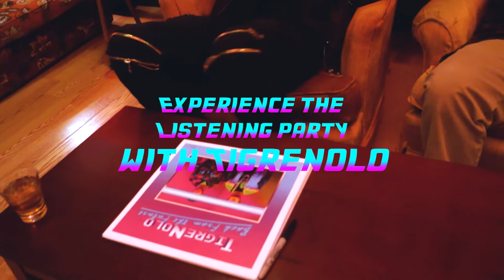TigreNolo's Listening Party Experience (Official Trailer)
Experience the Listening party for "Back from the Future, Vol. 1" by TigreNolo!

TigreNolo
Facebook.com/TigreNolo

Stream Vol.1 on all platforms!

Video courtesy of J. Wash Music Group